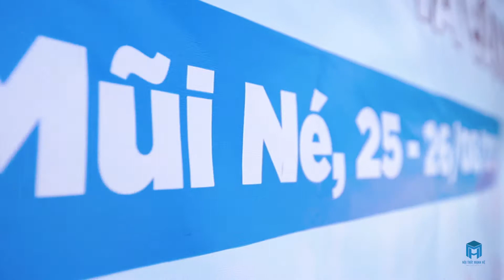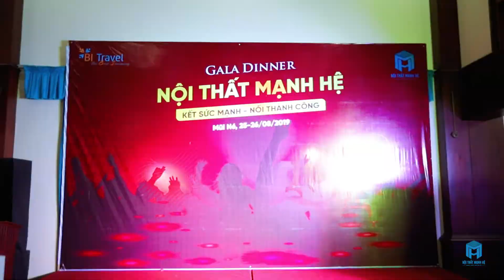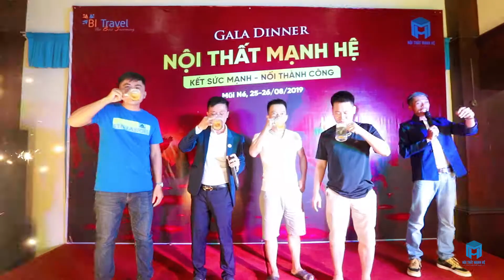Tổ chức tour du lịch Team Building 2019 cho NỘI THẤT MẠNH HỆ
CÂU CHUYỆN CHUYẾN ĐI  tour du lịch Team Building 2019 cho GIA ĐÌNH NỘI THẤT MẠNH HỆ.

💢 BITravel kết nối được với gia đình Nội Thất Mạnh Hệ qua sự giới thiệu từ khách hàng thân thiết của BI mấy năm qua.
Khi bắt đầu câu chuyên với CEO của Mạnh Hệ và nhận yêu cầu là: làm sao xuyên suốt chuyến đi anh em công ty phải cùng tham gia các trò chơi và quẫy vì mấy bạn vốn rất THỤ ĐỘNG.

👉Vì thế xuyên suốt hành trình đội ngũ HDV của BI Travel đã cùng CHÁY hết mình với các bạn và đặt biệt hơn sự hòa nhập vào Teambuilding với những game đầy tính SÁNG TẠO, TẬP THỂ VÀ ĐOÀN KẾT đã giúp các bạn thoải mái hơn sau 1 năm làm việc căng thẳng.
Đêm GalaDinner cũng là khoảnh khắc để các bạn cháy hết mình và tỏa sáng cùng với những game SÔI ĐỘNG và VUI NHỘN.

💢 Chuyến đi 2 ngày đã giúp cho tập thể gia đình NỘI THẤT MẠNH HỆ gần nhau HƠN , ĐOÀN KẾT THÊM và đặc biệt giúp cho TINH THẦN các bạn thoải mái hơn để bắt đầu tiếp tục xây dựng con đường THÀNH CÔNG hơn cho NỘI THẤT MẠNH HỆ.

🤝BITravel xin chân thành cảm ơn MẠNHHỆ đã đồng hành cùng và chúc cho công ty ngày càng thành công hơn trên con đường KINH DOANH của mình.

💢XIN MỜI CẢ NHÀ CÙNG NHÌN LẠI clip CHUYẾN ĐI VỪA RỒI TẠI PHAN THIẾT 💢

"TRẢI NGHIỆM của KHÁCH HÀNG chính là SỨ MỆNH của BI TRAVEL."
BITravel - the Best Incoming
👉 Office: 101 Đào Duy Anh , P. 9, Q. Phú Nhuận.